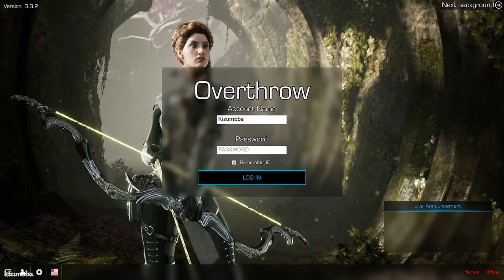BORIS EM AÇÂO 🔴 OVERTHROW PARAGON - O URSO VIVE !!! (Português - BR)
61% . 6.13K/10K

❤ ULTIMOS INSCRITOS DO CANAL
RogerioFM

Hoje iremos testar o BORIS, sua movimentação e habilidades no OverThorw Paragon ! Que é um projeto indie de um Coreano que faz praticamente tudo sozinho, mas não é um projeto de nenhuma empresa grande então não será lançado oficialmente nem no PC e nem no PS4 e etc... Não tem um servidor oficial para jogar online !

➤ Se interessou no OverThrow Paragon ?

➤ SEJA UM MEMBRO DESSE CLUBE :

Se você realmente gosta do meu trabalho e quer AJUDAR a manter o canal vivo por muito tempo, seja agora mesmo um MEMBRO DO CLUBE DO KIZUMBBA aqui no YOUTUBE ! Clique no Link abaixo e no botão SEJA MEMBRO !

Você ira receber um SELO de MEMBRO e EMOTES exclusivos para os membros !

🔴 CAMISETAS KIZUMBBA PLAY / TEES KIZUMBBA PLAY

Comprem essas camisetas, com ARTES criadas por MIM e dessa forma você poderá ajudar o canal @KIZUMBBA e ainda ter camiseta !! Em breve novas artes, aguardem =P

➤ USA : T-Shirts, Tees, long sleeve shirts, and hoodies !

➤ BRASIL : Camisetas disponíveis em varias cores !

Todos os meses jogos AAA por apenas $12 !! Vale muito conferir sempre as promoções ! ➤ Compre Nesse Link e Ajude o Canal